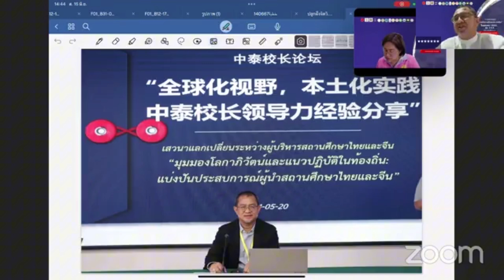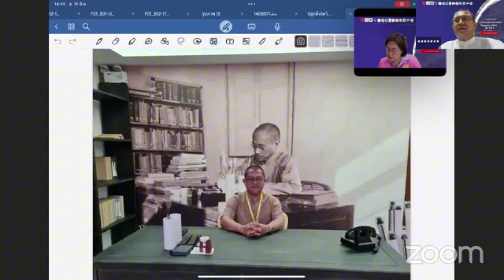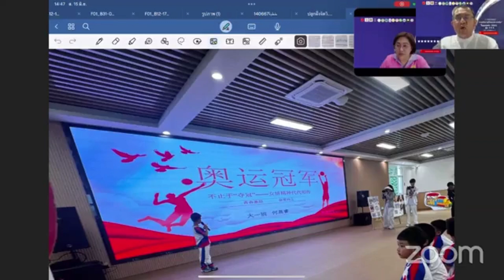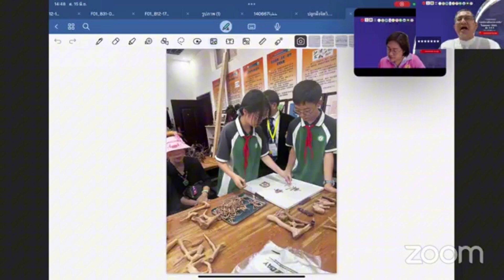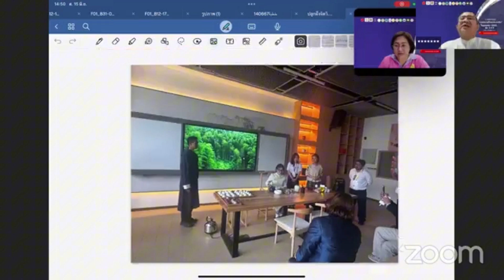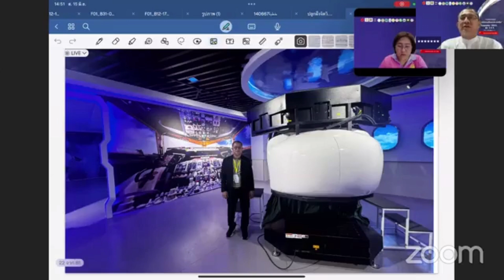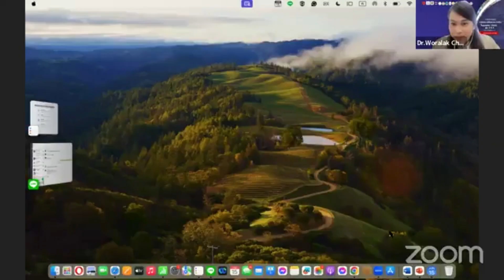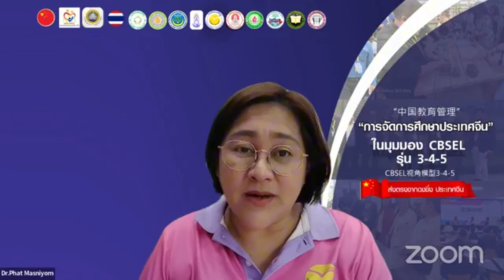การปลูกฝังจิตวิญญาณของการศึกษาจีน